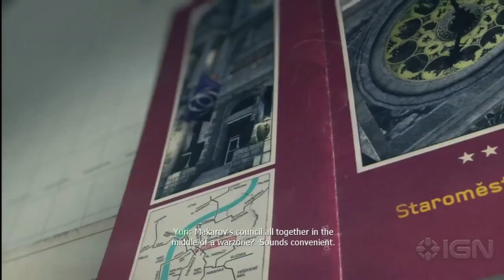Call of Duty: Modern Warfare 3 Walkthrough Part 10 - Iron Lady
We take you through the Iron Lady mission of Modern Warfare 3.